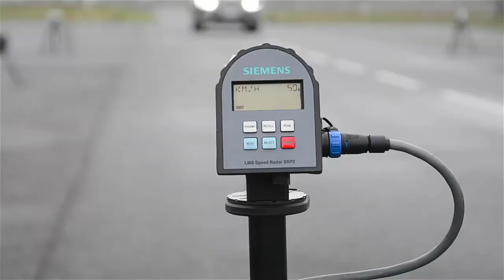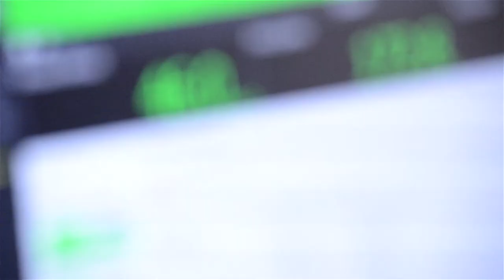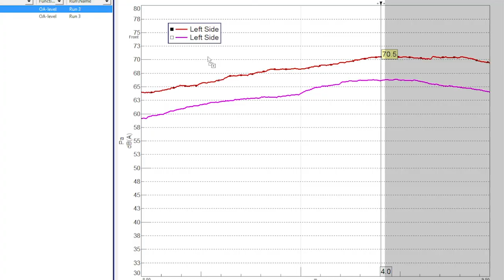UTAC Ceram | Future-proof indoor pass-by-noise testing | Simcenter Testing Solutions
Louis-Ferdinand Pardo, EMC & NVH department manager at UTAC Ceram, explains new challenges for pass-by-noise testing and engineering. Acoustic chambers offer nowadays more possibilities to engineer towards lowered noise limits with controlled external conditions . UTAC’s state-of-the-art acoustic facility in the south of Paris uses Simcenter testing solutions to help OEMs get ready for the future.